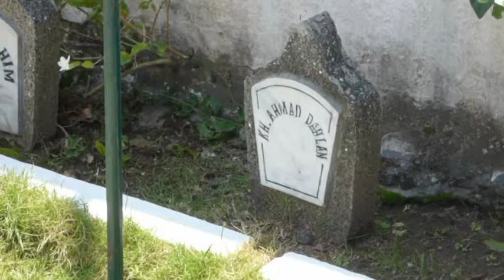SANDIAGA UNO ZIARAH KE MAKAM PAHLAWAN NASIONAL - JOGJA TV